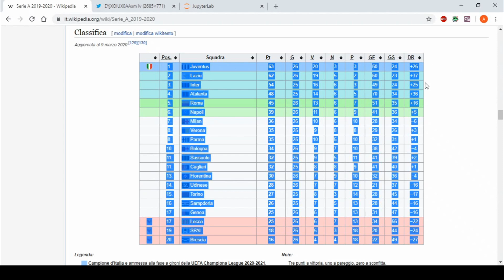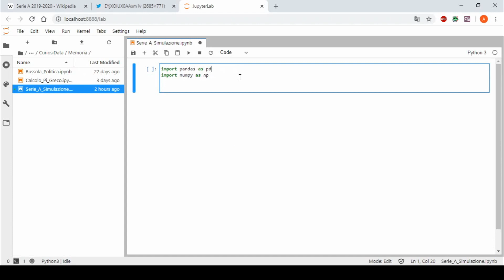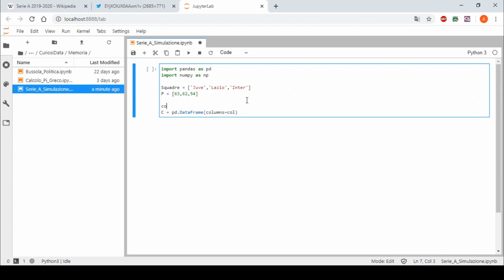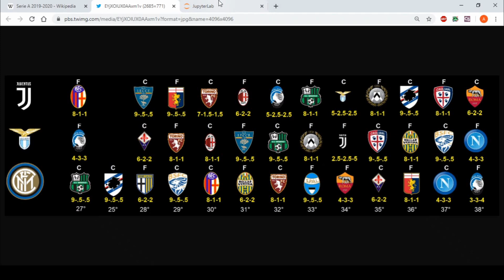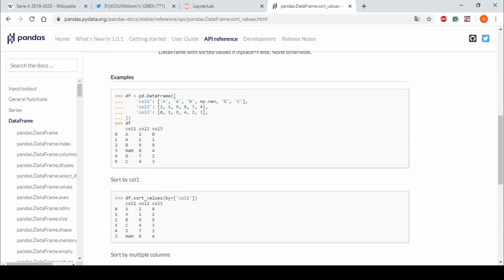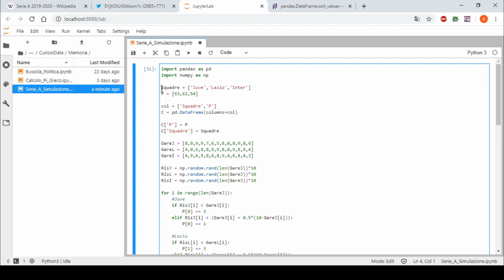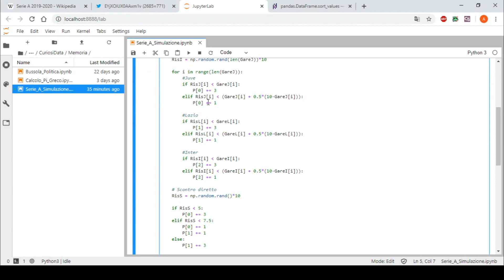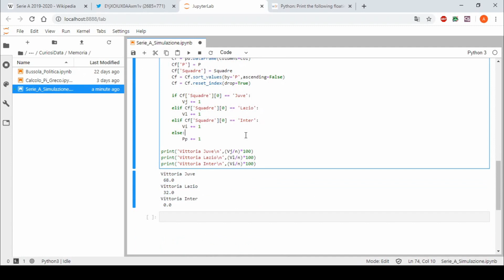Simulazione Serie A 19/20 con Python #1 - Creazione del modello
In questo video creerò un simulatore per capire quale squadra vincerà la Serie A che riprenderà a breve. In particolare ho calcolato le percentuali di vittoria di Juventus, Lazio e Inter.
Nel prossimo video utilizzerò il mio programma per fare delle simulazioni in dei casi particolari, per esempio se la Lazio dovesse vincere lo scontro diretto contro la Juve.

Il programma che ho utilizzato è Jupyterlab, che è compreso nel pacchetto Anaconda Navigator:

Funzionalità introdotte di Python:
- Aggiungere ELIF in un IF per aggiungere possibilità
- Utilizzare Sort_Values per ordinare un DataFrame
- Utilizzare Reset_Index per resettare l'indice del DataFrame

[Sub Ita] [Sub Eng]